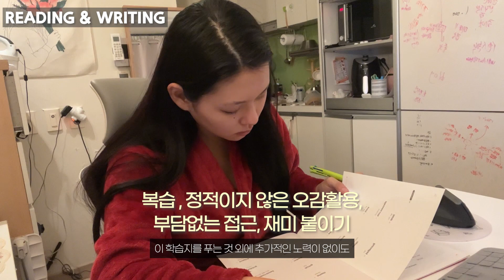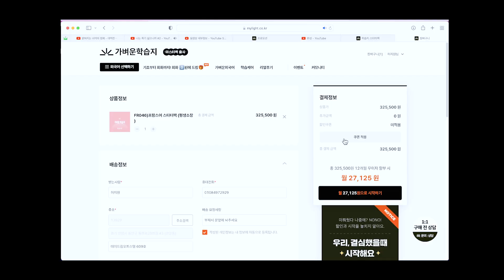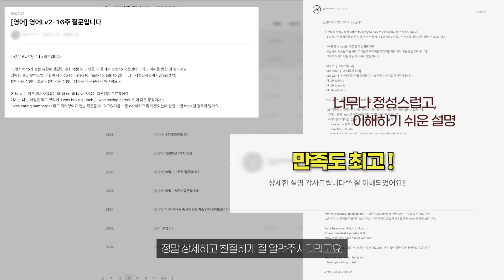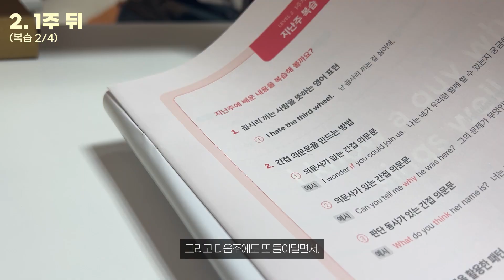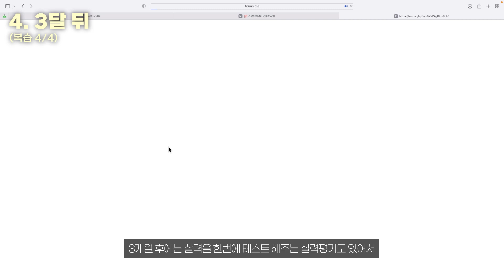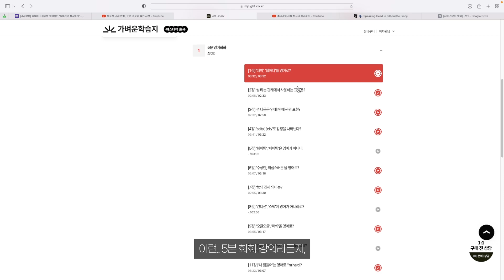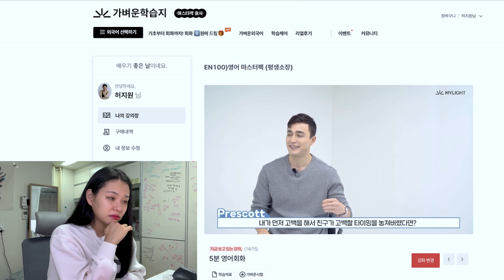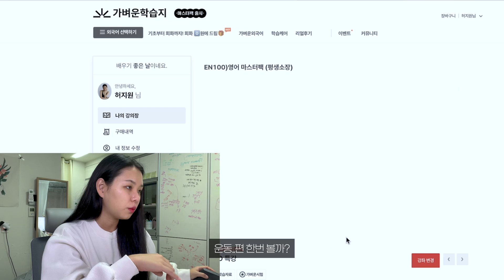성인 영어 왕초보들 주목 👀‼️ 진짜 이렇게만 공부하세요!!! (저는 이걸로 중국어까지 마스터함 !👍🏻)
저도 2023년 프랑스어 이렇게 시작했습니다.. (인증 有) 2023년엔 영어 왕초보 탈출해보아요!! 영어관련 질문은 언제든 환영입니다 ❤️

써보니까 너무 좋아서 나도 불어팩 결제해버렸지뭐야 🇫🇷 😆

 ◽ 적용 기간 : 무제한!
 ◽ 영어/일본어 마스터팩,
영어/일본어/중국어/프랑스어/스페인어 스타터팩,
독일어 슈퍼팩 사용 가능!

 🔅Daily : flawless_g1
 🔅Diet : freya.diet